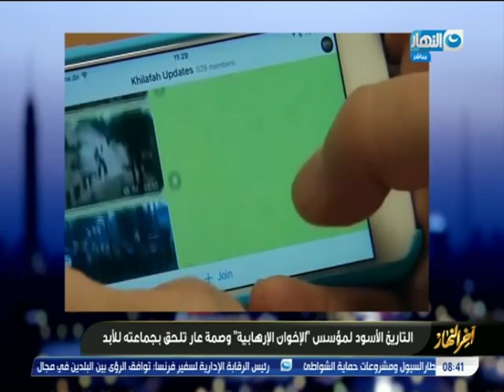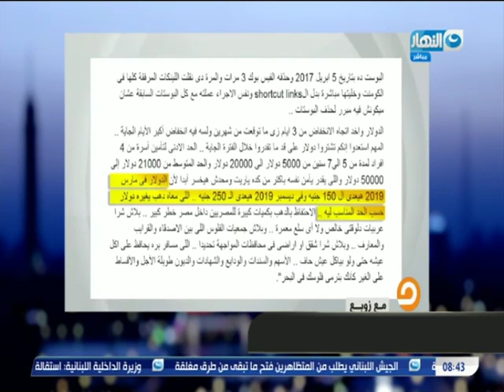تقرير يوضح التاريخ الأسود لجماعة الاخوان الارهابية وكذب اعلامهم